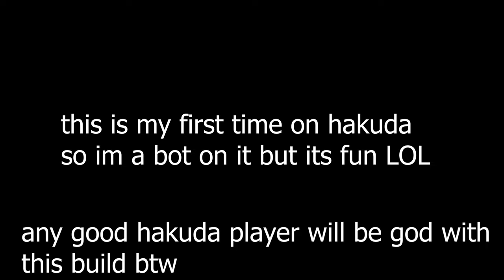[Type Soul] This Formless Hakuda Build Takes NO SKILL...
2 lazy to fully learn this tree + I don't play the game that much anymore
generic build
50 hakuda
15 speed
formless
Famous Dex - Japan (Prod. JGramm)
beabadoobee - Take A Bite
Clairo - Sofia